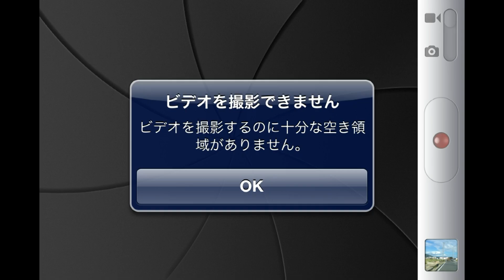2012年9月11日現在の気仙沼バイパス→南気仙沼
東日本大震災から1年6ヶ月後の区切りで（久しぶりに）鮎川～八戸の様子をiPhone4Sで撮影。今回の車両はホンダ ロゴTS。食事とか給油とか日用品その他、被災地（の沿岸部）に行ってお金を使おうよ大作戦、１人で展開中。がんばろう石巻！ではなく、がんばろう石巻市！. 私は牡鹿半島や雄勝や北上町十三浜を特に応援しています。【詳細】iPhone4Sで撮影したHD動画を PowerDirector10 で編集して、1080p（1920×1080）ビットレート26.3MbpsのH.264 AVC（.m2ts）動画にしてアップロードしています。今までにアップロードした動画は